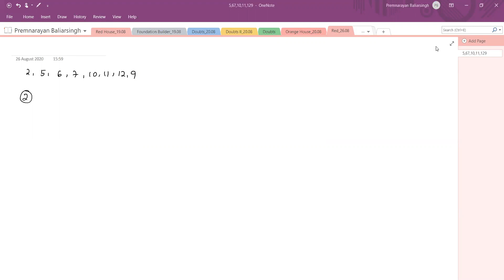Sequence & Series,Assignment discussion,Harmonic Progressions,11th,Red House,Date-26-08-2020,By-Prem